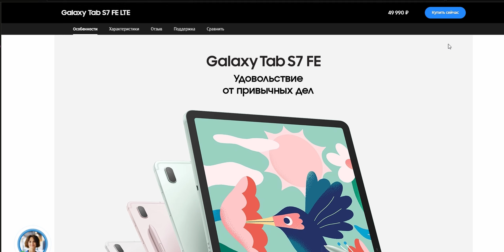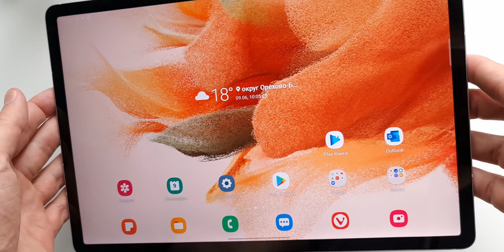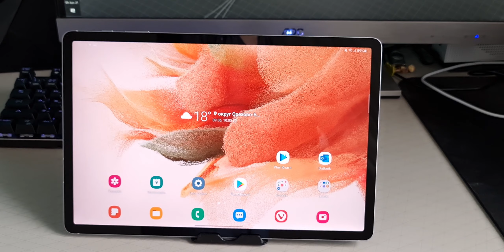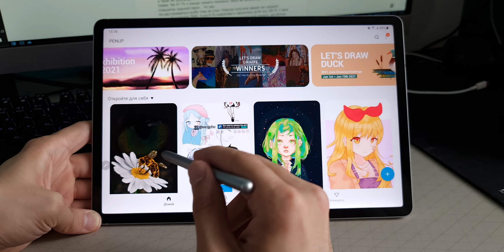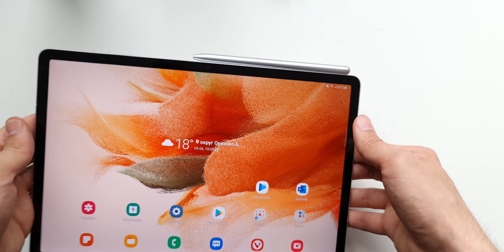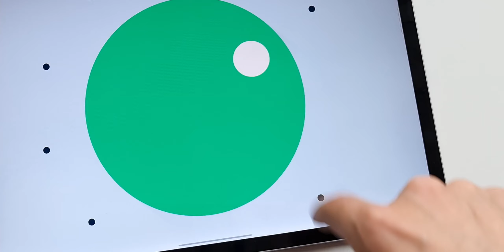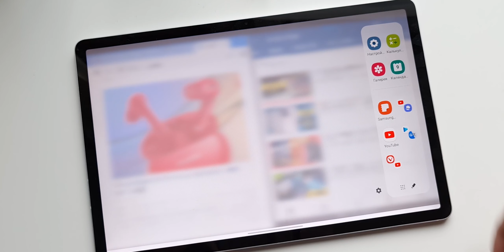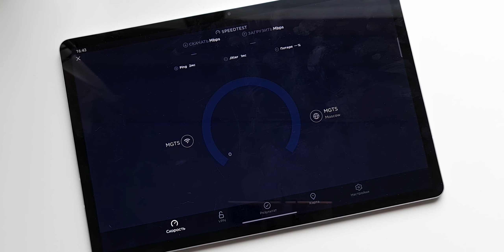🔥НАРОДНЫЙ флагман🔥 среди планшетов! Хотя подождите ка... || Обзор Samsung Galaxy Tab S7 FE📋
Samsung выпустила новый гаджет с приставкой FE в названии - планшет Galaxy Tab S7 FE LTE. После удачного Samsung Galaxy S20 FE с хорошим сочетанием возможностей и стоимости, ожидания от нового планшета были самые высокие. Рассказываю в новом обзоре, что оказалось на самом деле

Тайминги
0:00 Начало
00:44 Цены Galaxy Tab S7 FE
01:20 Дизайн, конструкция
03:34 Экран и звук
05:20 Стилус S Pen
06:40 Характеристики и производительность
08:44 Система
09:31 Камера
10:02 Пример видео
11:03 Связь
11:33 Итоги